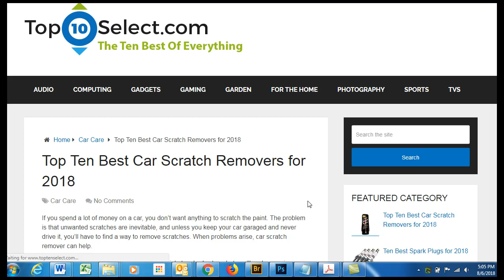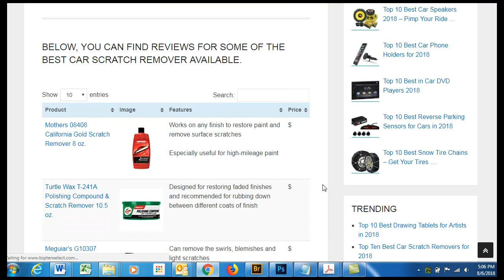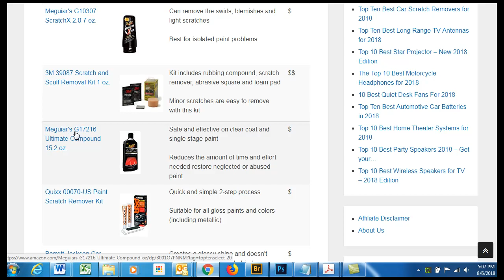Car Scratch Remover SCAMS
A NOTE OF CAUTION:  There are dozens and dozens of websites that do so called  “top 10 reviews”  of the best car scratch remover for cars.

In all cases they are copying some of the ad copy from Amazon and in all cases they have not tested any of the products.  In fact all of these “top 10 review sites” review everything from baby strollers to car scratch removers and send everyone to Amazon.   They don’t care what you buy or if it’s a good choice for you – they just hope you buy something so they get their commission from Amazon.
Here is a disclaimer you should find at the bottom of such a review site since its part of Amazon TOS  that they display this.
“Toptenselect.com is a participant in the Amazon Services LLC Associates Program, an affiliate advertising program designed to provide a means for sites to earn advertising fees by advertising and linking to Amazon.com.”

What if You “Don’t Even Know What You Don’t Know?”

The best scratch remover for a cars is one that has professional formulas,  step by step instructions and videos, thus no guess work involved, showing exactly how to go about removing scratches on a car paint finish.

The best car scratch remover for automobiles is one that has a dedicated company and support to help you get results. You can email them or call them with questions.
And it will have a money back guarantee  even if you use all of the components and are still not satisfied with the results.